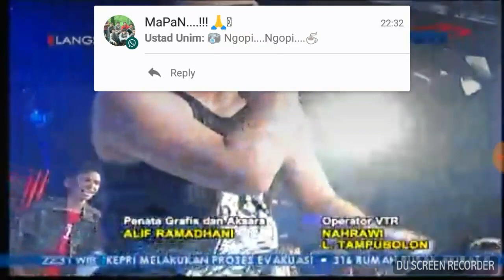(LIVE)KAPTEN BAND-LAGU SEXY/LAGU SEKSI-LIVE DI TAMAN BUAYA TVRI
KAPTEN BAND FORMASI AWAL
KAPTEN IS BACK